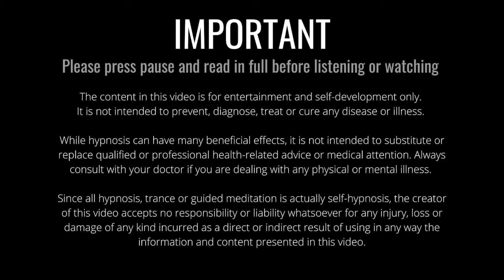Reduce Stress & Anxiety: Self hypnosis to clear negative thoughts and restore positivity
Thank you for listening. I have written this self hypnosis and guided meditation audio track to help you take a deserved 20-minute break, or time out, from any anxiety or stress you may be feeling, so that you can relax for a short while during your busy day… or for whenever you need to distance yourself from the outside world in order to escape any worries and concerns, eliminate negative thoughts or simply release your mind and body from tightness and tension.

After this 20-minute session you will return to full consciousness fully alert and ready to carry on where you left off with the rest of your day. You can listen to this relaxation hypnosis audio track as many times as you wish. Since hypnosis induces positive behavioural change, a different version of you will be listening each time and so your subconscious will enjoy a different experience on each occasion you tune in.

I hope also that you enjoy the relaxing background sounds provided by zapslat.com. and the imagery provided by @Anders Jilden via Unsplash.

Nick
Please check out some of my other self hypnosis and guided meditation videos: